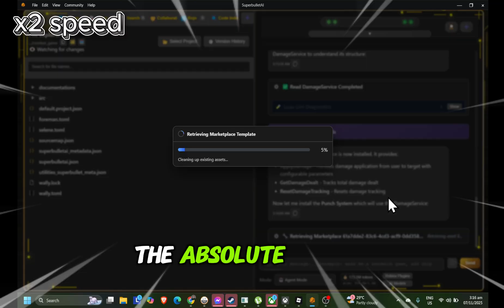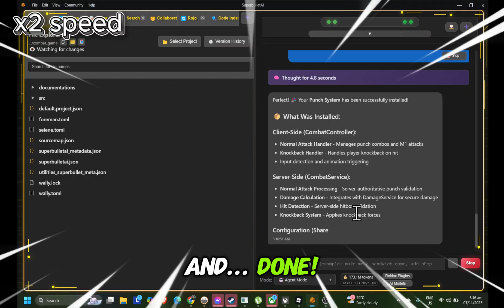I Built a Roblox Combat System With ONE PROMPT (Using AI)